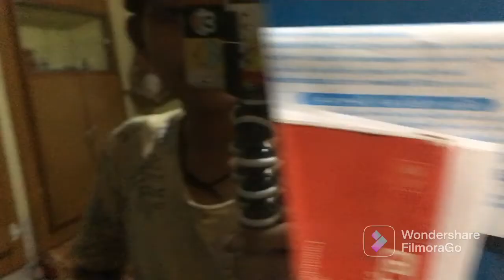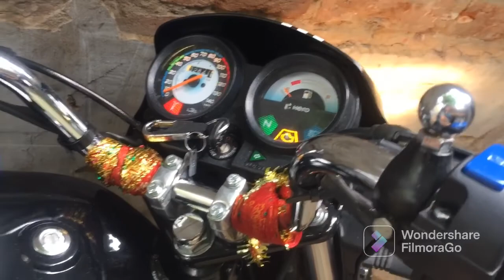is larke ne apne prime ko kholdiya 😩 ab kya hoga??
to hello guys welcome to SD VLOG
HOPE KARTA HU AAP ACHHE HI HONGE MERI TARAHH😊😊

LIKE KIJIYE

SHARE KIJIYE

COMMENT KIJIYE